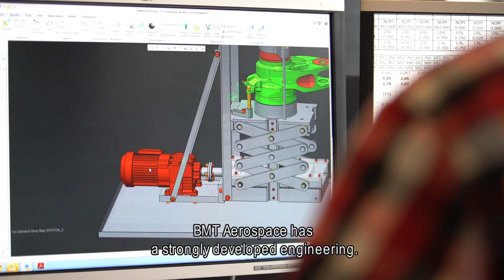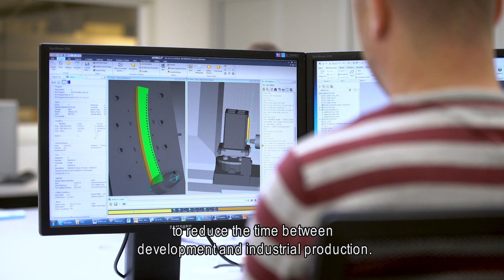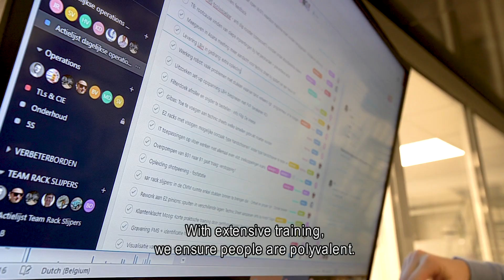Factory of the Future 2019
BMT Aerospace has won the award of Factory of the Future 2019!